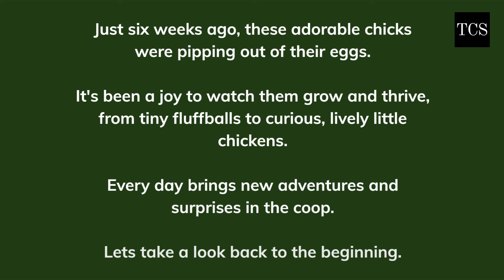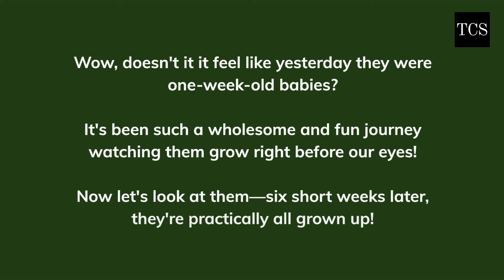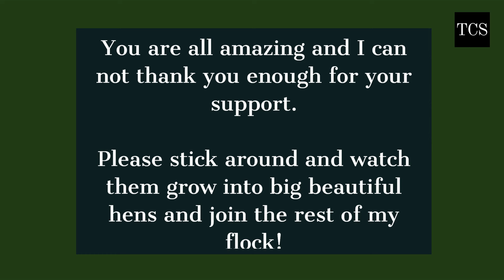See how fast baby chicks grow!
Join us on this adorable journey as our precious baby chicks grow from tiny, fluffy week-old cuties into adorable 6 week old youngsters!

In this video, you'll get a front-row seat to the incredible transformation of our little chicks. Watch as they:

Discover their personalities and learn to explore their world
Play, chirp, and peck around with so much curiosity
It’s amazing how fast they grow, and we can’t wait to share all the fun moments with you! From their first attempts at scratching the ground to their hilarious little hops and flutters, it's a heartwarming experience you won’t want to miss.